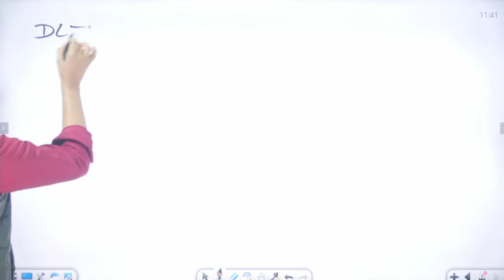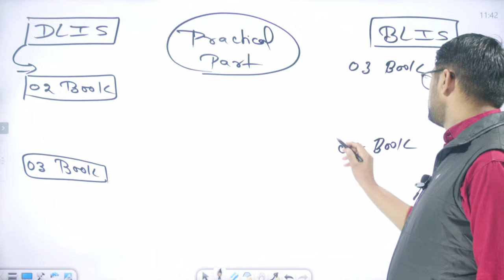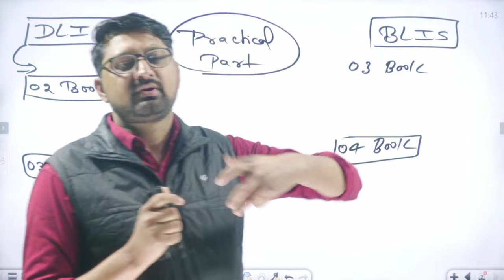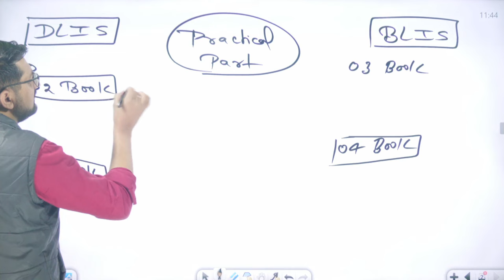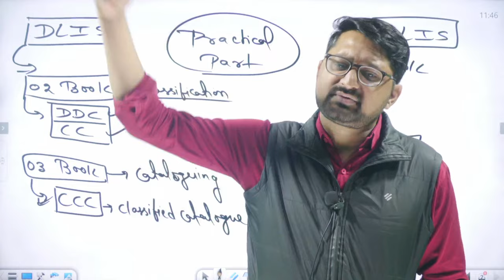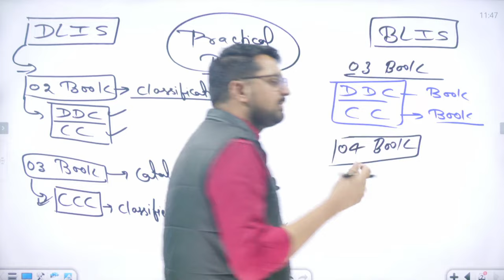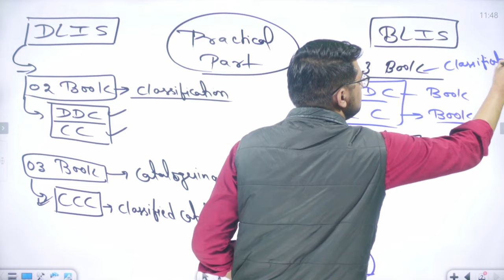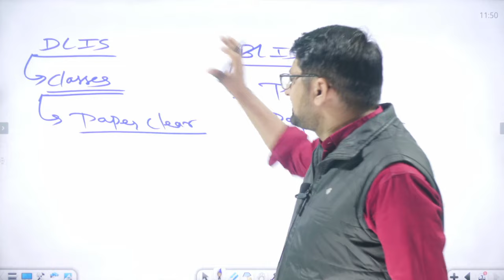VMOU Practical Classes, Complete Details, By Mukesh Sir l